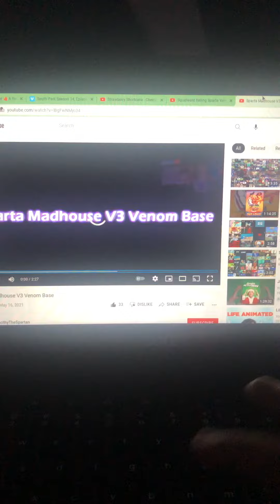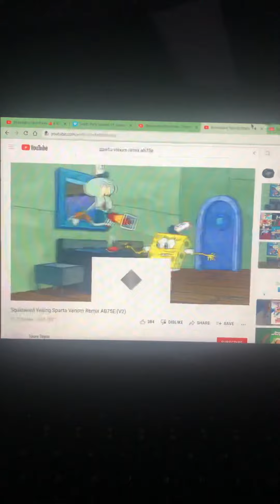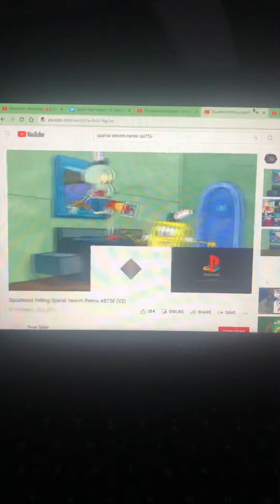Squidward yelling Sparta madhouse v3 venom ab75e V1